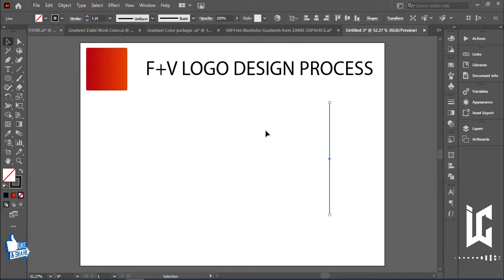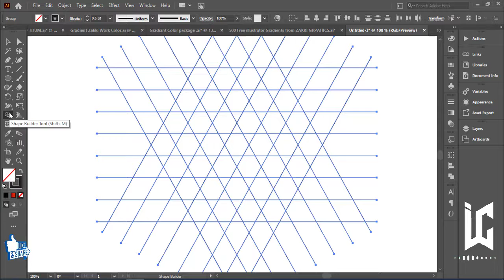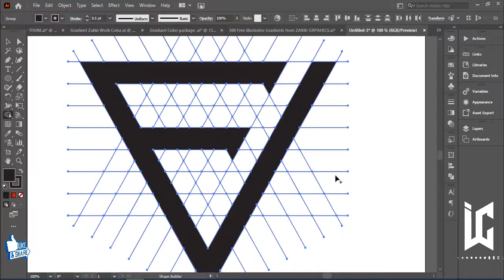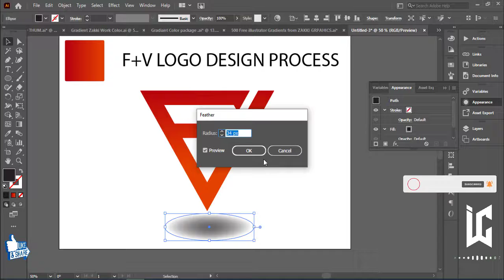Modern FV Letter Logo Design In Adobe Illustrator Tutorial |Best Logo Design | With Inaa Graphics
🔻Modern  Letter Logo Design In Adobe Illustrator Tutorial |Best Logo Design  || With Inaa Graphics ||

➤In This Tutorial I Will Show You How To Design A Professional Modern Letter Logo Design, I Hope You Like This Tutorial.

➤Hire Me…!!! ♥♥♥♥

➤My Contracts Are Given Bellows:- ♥♥♥♥